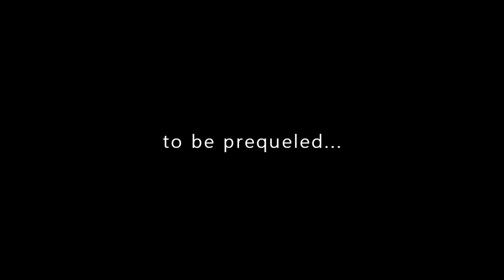LILY JACKS - All For You ( Official video)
Bad Side of Me EP
Directed by Hector Rodriguez @ Rockstar Studios
Assistant: Jose Alejandro Morales
Starring: Lilia Campos Reyes
Special Thanks to:
Alandria Rodriguez
Sergio Rivas and Brownwhale tatoos